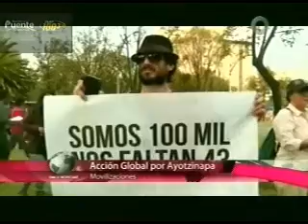Israel Vàzquez diario Vèrtice / Manifestaciones por los norm